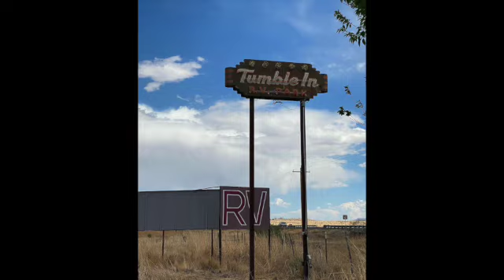Welcome to Marfa Texas. An artist community in the middle of no where.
I recieved a call from my friend Sarah Gray Ligon who told me about this town. I was one hour away from Marfa when she told me about it. What was a 2 hour visit turned into a 3 day stop. Sorry about the camera angle in some of the segments. However, I go a little fast through some of the streets but slowdown in the good parts. Please pay close attention to El Cosmico. I get caught in the middle of a dust storm. kind of crazy.